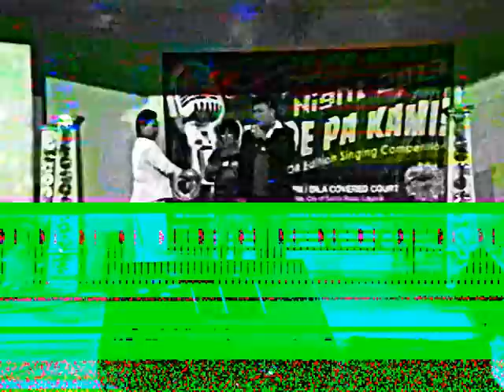53 YEARS OLD WITH A POWERFULVOICE - rosanna briones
A 53 yr. old ROSANNA BRIONES aka BAMBI sings " IF I SING YOU A LOVE SONG " in a SENIOR singing contest( TALUKTUKAN) in Southdrive Village Brgy. Dila City of Sta. rosa Laguna.. At her old age she still have that powerful voice. I first watched her on tv in TALENTADONG PINOY and second in EAT BULAGA's KAKAIBANG BIDA. SHE REALLY AMAZED EVERYONE WHO HEARS HER VOICE...